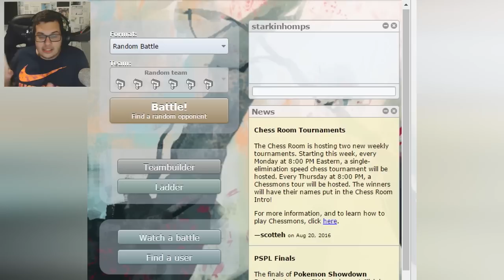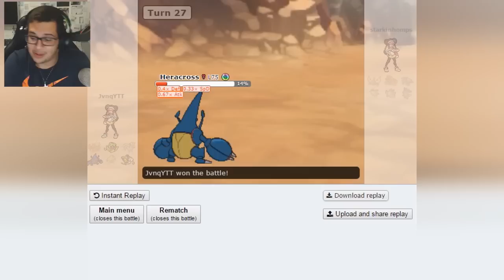JVNQ VS STARKINHO - POKEMON SHOWDOWN